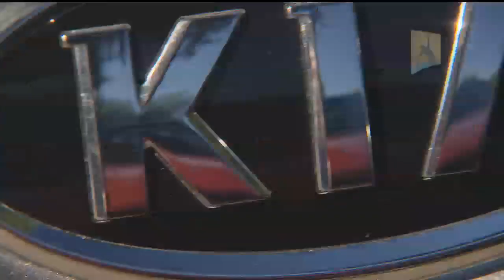Mats Wilander - The Open Drive: Australian Open 2011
Mats Wilander answers questions in the back of the all new KIA Optima.